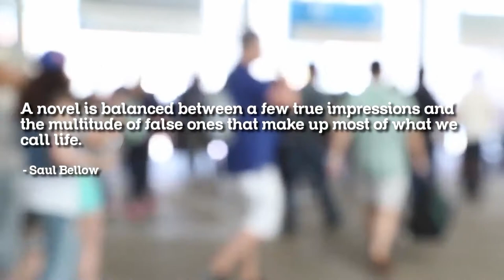Saul Bellow Quote - saul bellow top quotes, best quotes from saul bellow - Saul Bellow Quotes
Saul Bellow Books ◢

Saul Bellow Quote - saul bellow quotes.
Saul Bellow was a Canadian-American writer
what was your favorite saul bellow quote?

Herzog saul bellow quotes image quotes, herzog saul bellow quotes quotes and saying, inspiring quote pictures, quote pictures
Seize the day saul bellow quotes image quotes, seize the day saul bellow quotes quotes and saying, inspiring quote pictures, quote pictures

Samuel Taylor Coleridge Greatest Works · Saul Bellow Quotes Deer Flies · Selma Lagerl

Herzog: Roman | Saul Bellow, Walter Hasenclever | ISBN:  | Kostenloser Versand für alle Bücher mit Versand und Verkauf duch Amazon.

Saul Bellow Quotes Goodreads · Saul Bellow Quotations · Selma Lagerlof Jeruzalem · Selma Lagerl.

Saul bellow quotes herzog · saul bellow quizlet · saul bellow quotes deer flies · saul bellow quotations · saul bellow quotes augie march · saul bellow quotes love.

Welcome: Seize The Day Saul Bellow Quotes From 2020.

Saul bellow top quotes, best quotes from saul bellow.

Saul bellow reads from humboldt’s gift and henderson the rain king.